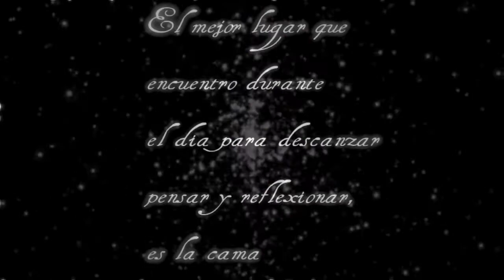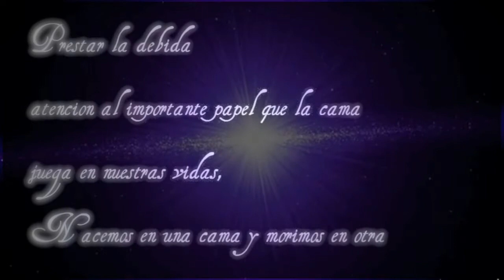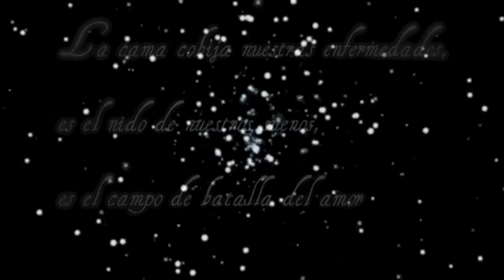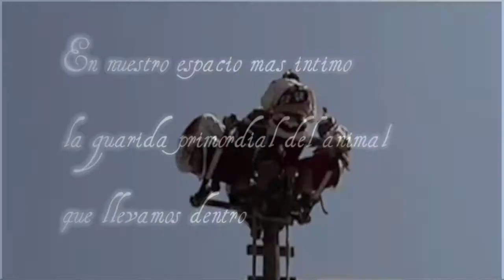Arte y Espiritualidad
Es un homenaje a la cama.

Contiene Imágenes de:

Frida Kahlo
Dalí
Catedral de Zamora Michoacán
Obras de Luis Barragán
Museo de las artes en San Luis Potosí
Cancun, Xcaret.